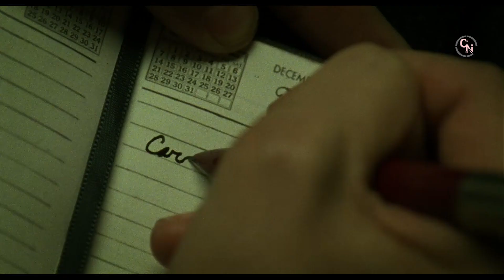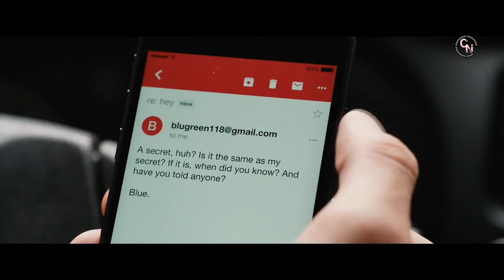10 apasionantes cintas LGBT+